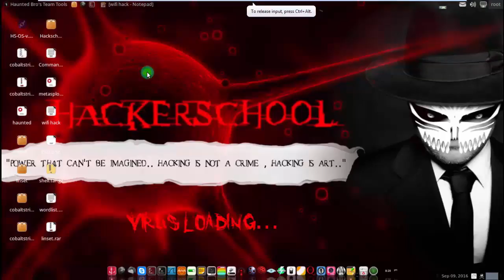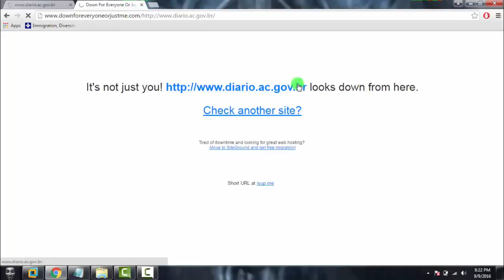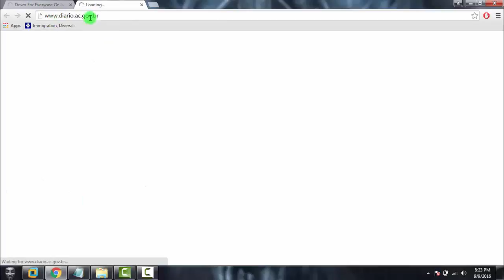Haunted Mass DDos Tools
Haunted Mass DDos Tools By Haunted Bro's Team